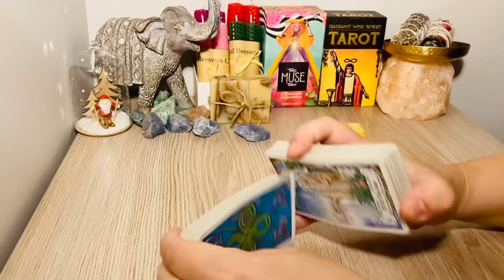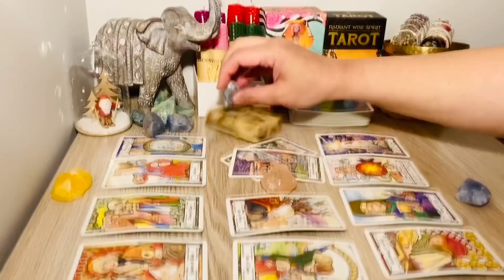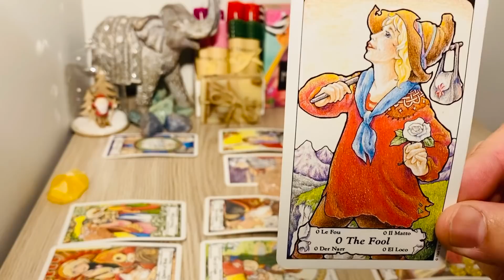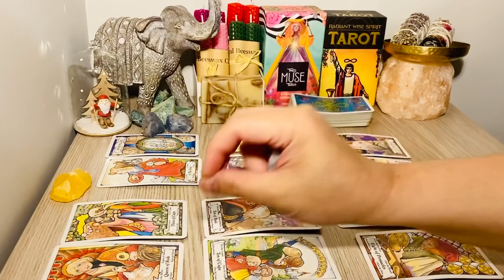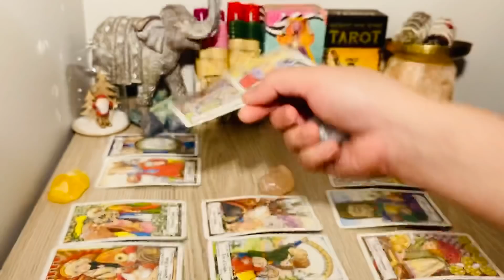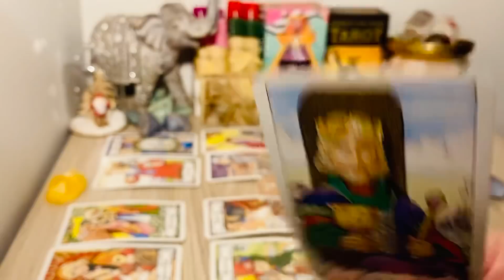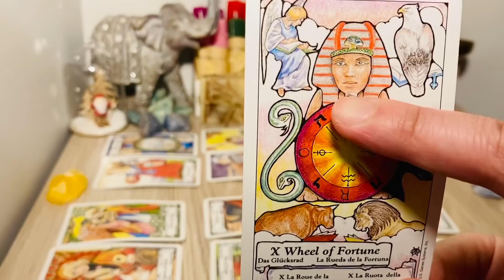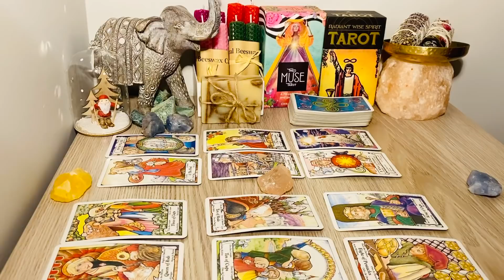PISCES! Nov 16th/Nov 22nd: " Justice Is Served, Love Wins! "